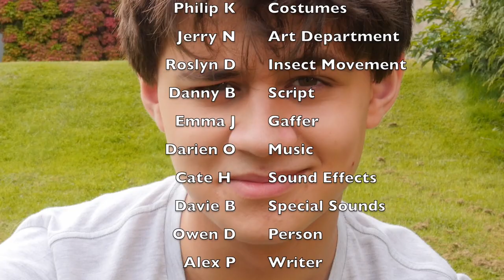Walking Tutorial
A short documentary on how to walk like a human. With Alex P, Matt T, Emilie BR and Owen D.

This video was made at Scripture Union Transformers 2017, a Christian holiday camp for 14-18-year-olds that runs each August in Dorset. A change to learn programming, music production, video filming and editing, photography and several, several more.